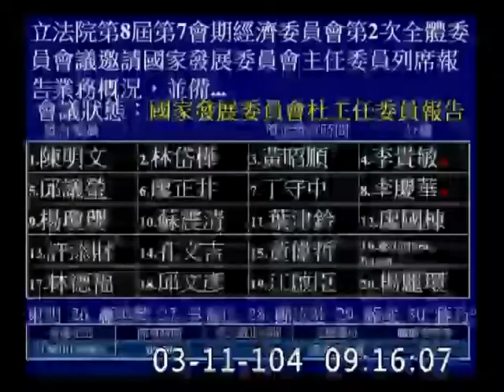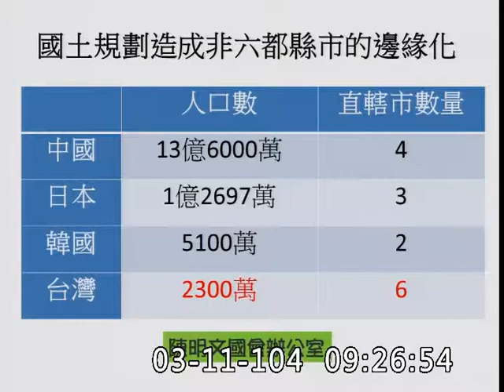陳明文_國發會業務_六都-經濟委員會質詢-20150311_jx23585858